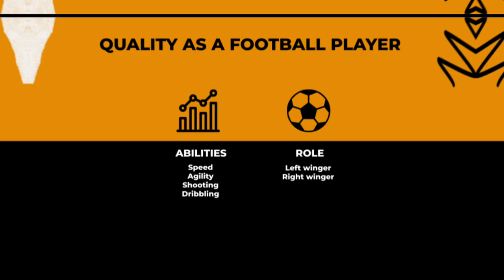#7 Ousseni Bouda - FK REAL MADRID - HIGHLIGHTS 2022.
Platipus Highlights

This Channel, as well as all uploaded videos on the channel are owned by Platipus Highlights.

Any copying and unauthorized publication of video material without the permission of the Platipus Highlights channel is PROHIBITED.

Any infringement will be reported to the YouTube Administrators.